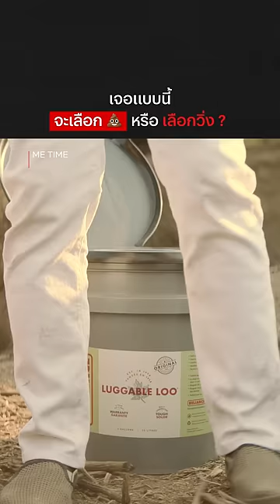เจอแบบนี้จะเลือกอะไร? จะเล่นกับลูกเสือถามตัวแม่ด้วย 😱 | Me Time | Netflix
สถานการณ์คับขันมากครับ